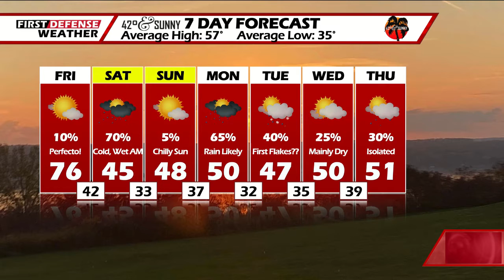First Defense Weather 10/23/20